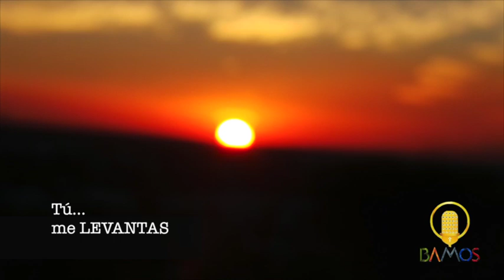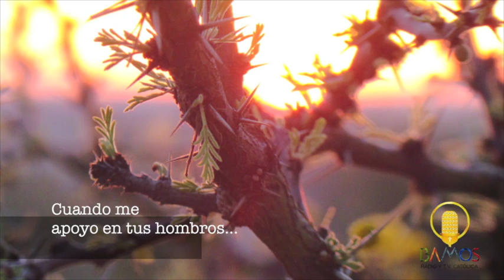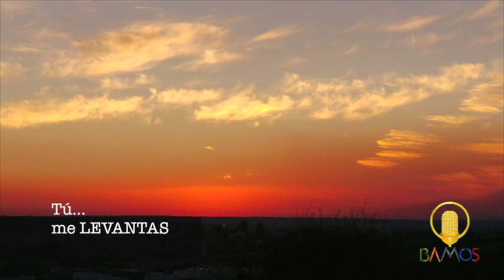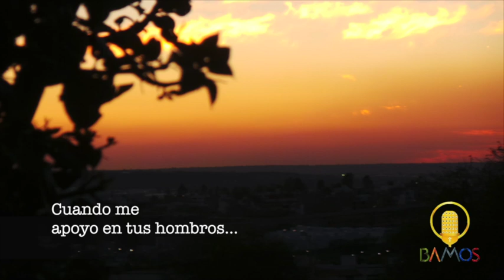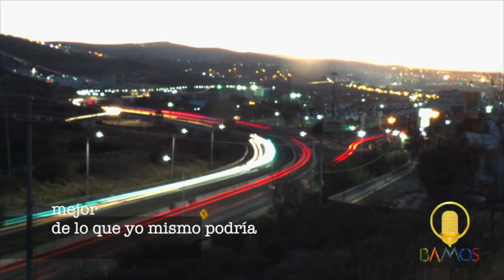Jesús me levanta